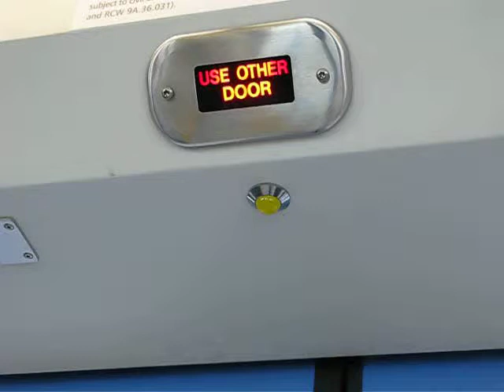USE OTHER DOOR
What happens when the door is broken. Link Car #119